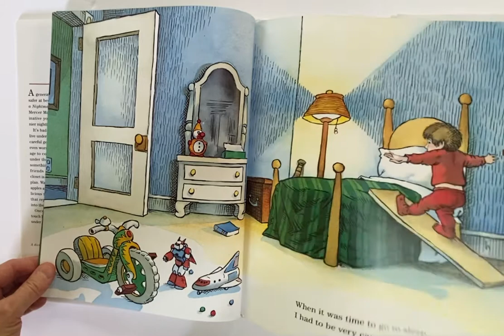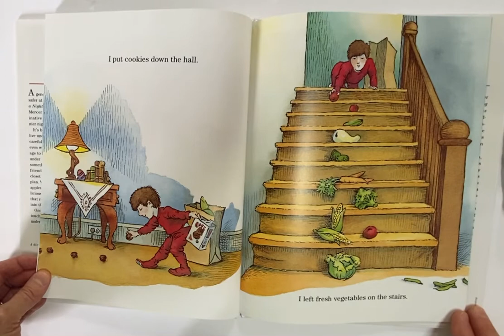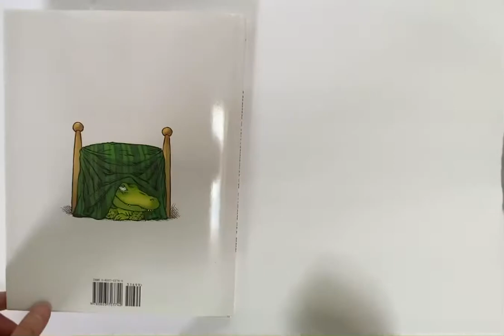There’s An Alligator Under My Bed by Mercer Mayer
Preschool stories
Preschool literacy
EarlyON